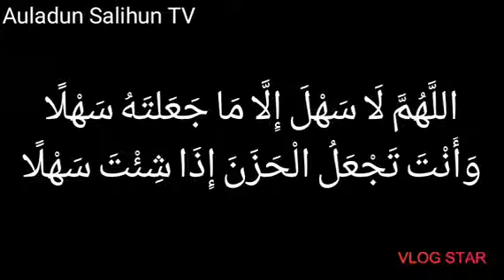Addu'a Takobin Mumini DARASI NA 01 Tare da Malama Amina Shu'aib Adam Gano